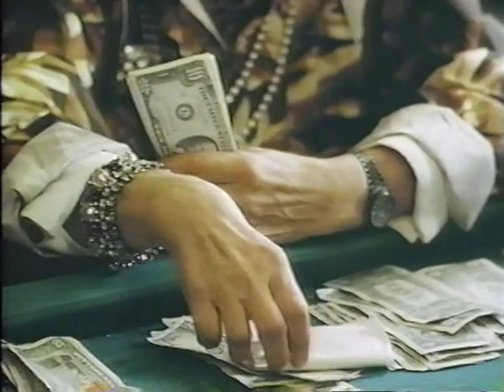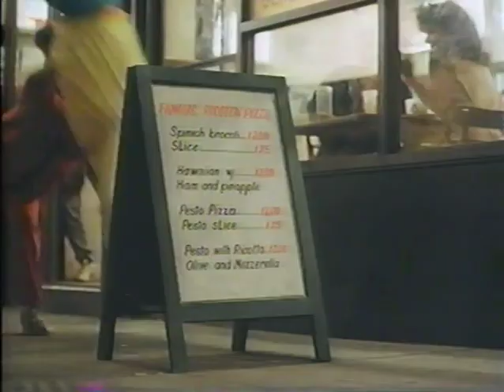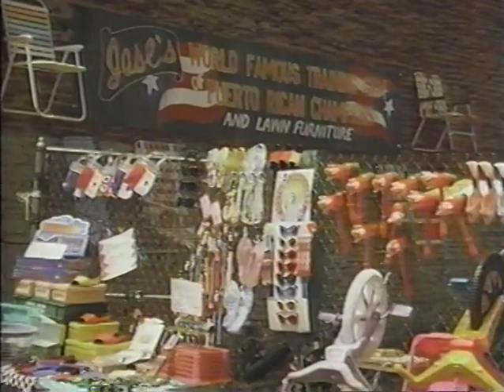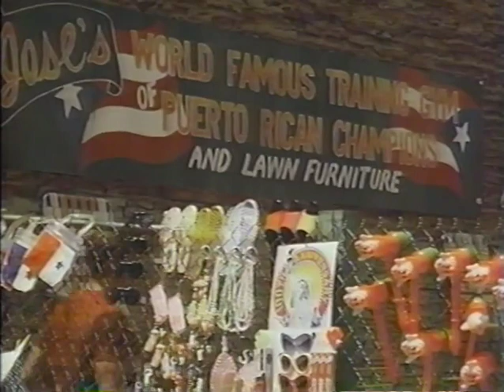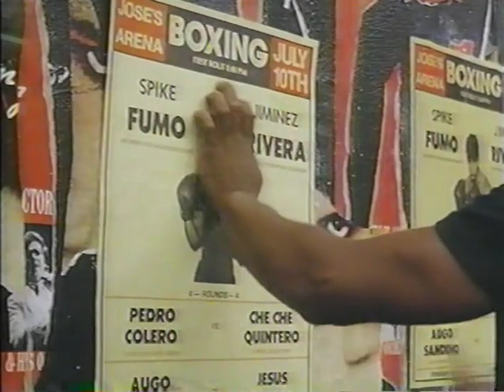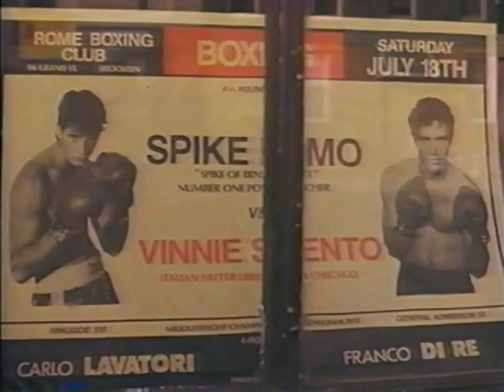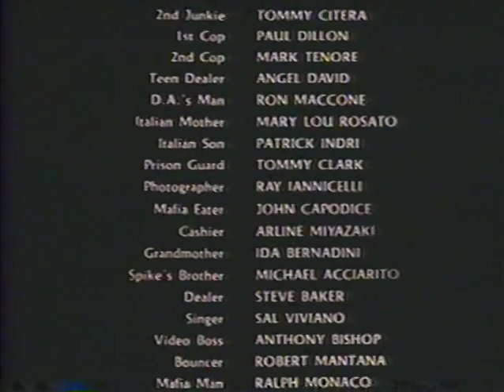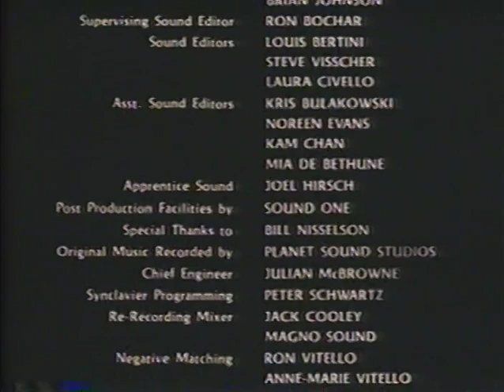Dvd Video Recorder 21